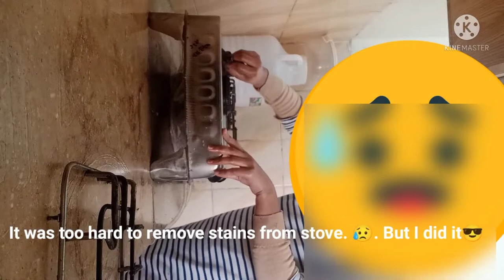Living alone cooking, cleaning, washing, grocery shopping and dieting vlog| My Daily routine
friends,
This is my first video, and it's about my daily routine of cooking, cleaning, dieting, and dish washing etc. I hope you like my video.
Guys I have put so much hardwork in this. I would be really thankful to you. I'm open to your suggestions. :)